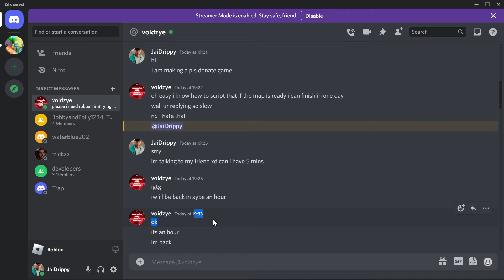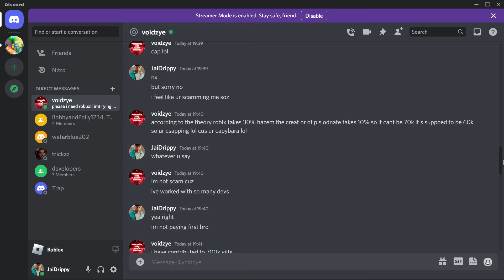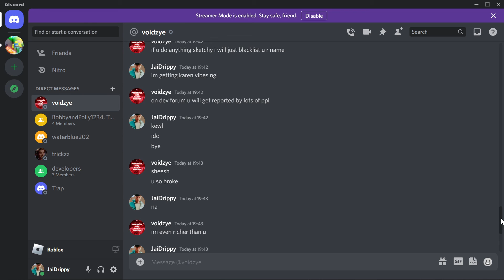Toxic Dev Talking Trash To Me On Discord. Is he a scammer? 😳